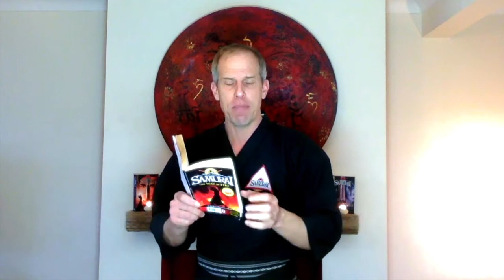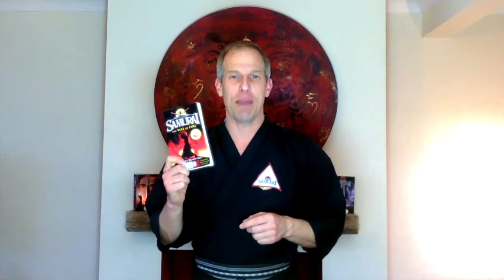Ninja Night Read - Young Samurai: The Way of Fire - Chapter #12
Bestselling author of the Young Samurai and Bodyguard series, Chris Bradford reads from his ebook sampler The Way Of Fire.

The reading is suitable for 8 to 80 years old, boys and girls :-)